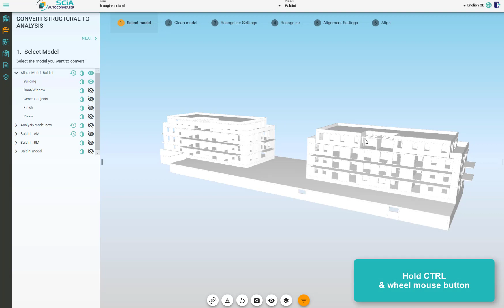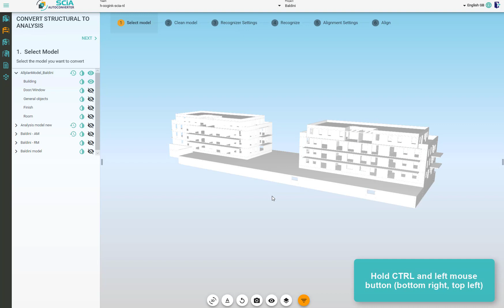[EN] SCIA AutoConverter: controls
SCIA AutoConverter training video: learn the controls